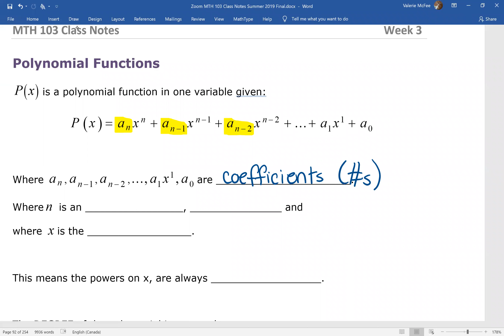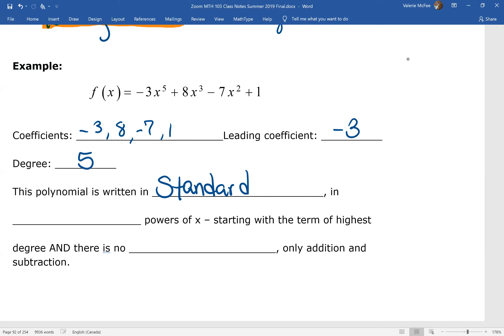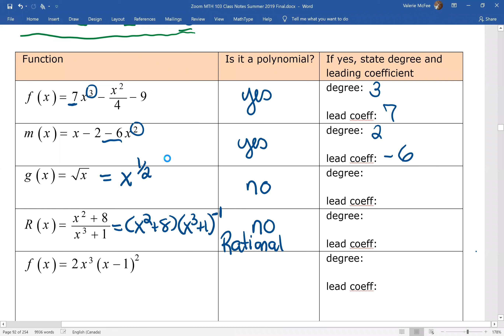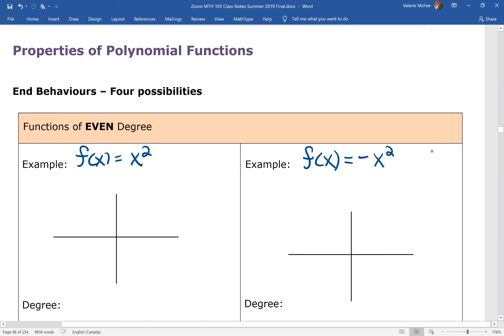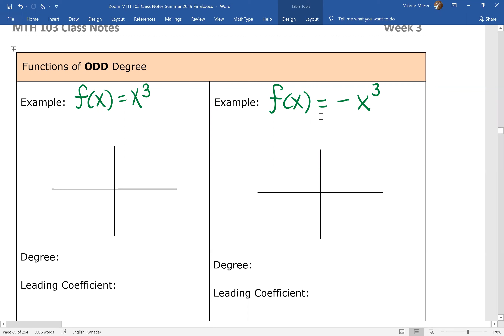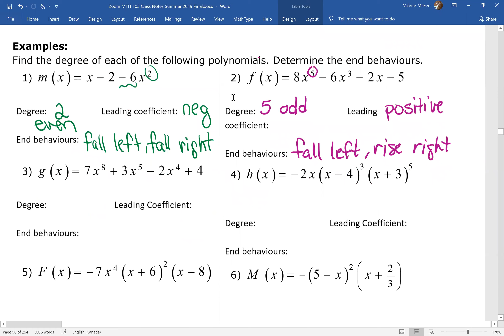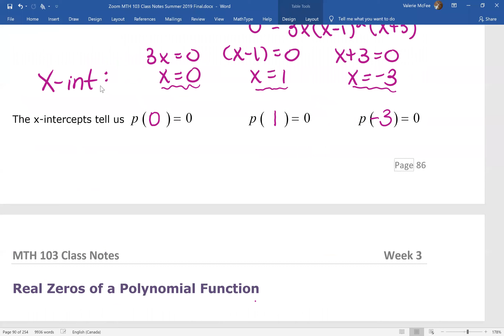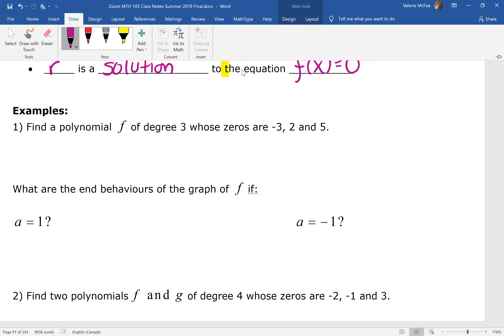Week 3B Video Lesson MTH 103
Polynomial Functions
Odd Even